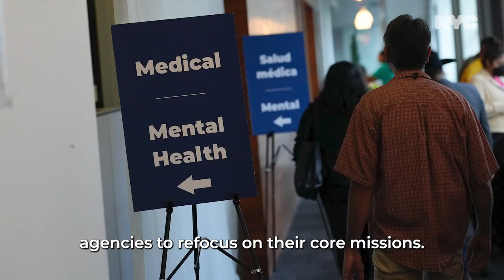The Road Forward: The National Asylum Seeker Crisis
Our Road Forward blueprint will help us address the national asylum seeker crisis and outline the work that lies ahead for New York City, as well as our state and federal partners.

NYC is proud to lead the way, turning this crisis into an opportunity for progress.